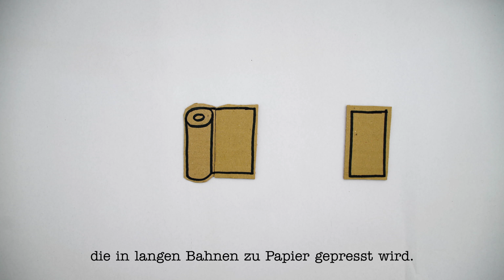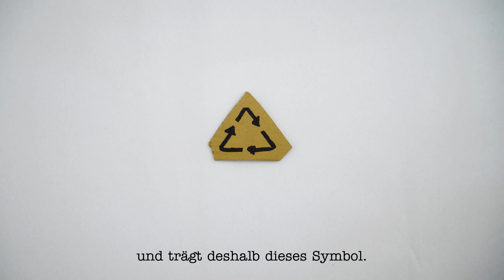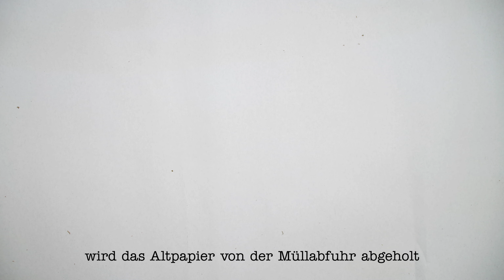Die Wellpappe - Stop Motion Video